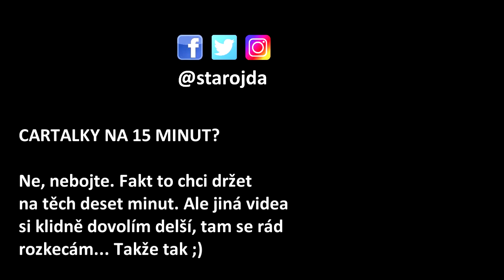KOVY vs JUNCKER, MLADÍ a POLITIKA, STARÝ MRZOUT a KONEC YOUTUBE [CARTALK #3]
Kovy se setkal s Junckerem a CZ/SK youtube o tom mlčí. Proč to? Mladé netáhne politika a chyba je u politických stran. Starej Mrzout chce odejít z YouTube. Je to prorok budoucnosti YouTube?